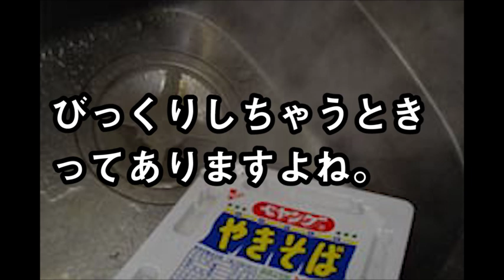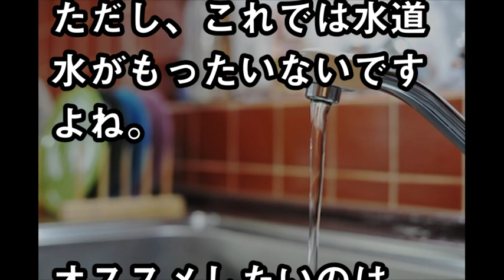【警告】台所のシンクに熱湯を流してる奴…やばいぞ…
【関連動画】